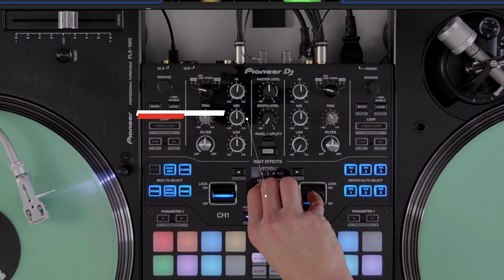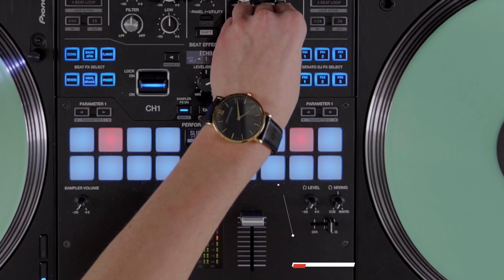Pioneer DJM S9 w/ Serato DJ - Hip Hop vs D&B vs Indie Mix!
We've just started bringing guest DJs into the Crossfader studio to showcase even more ideas via our SundayDJSkills series of videos.

The first of many is our good friend DJ Danny James

For more DJ skills, lessons tips or tricks head over to our